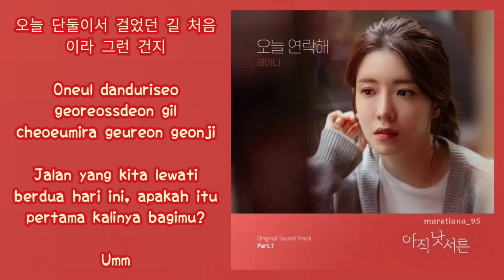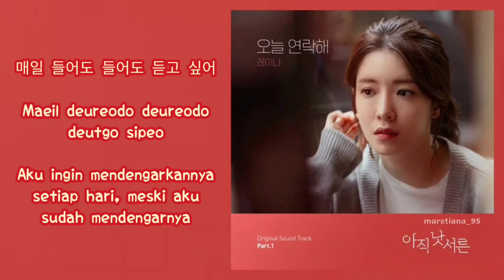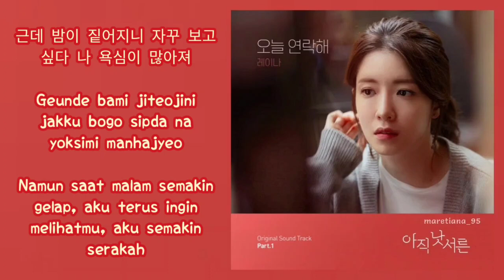Raina (레이나) – Waiting For You (오늘 연락해) Lyrics INDO Not Yet 30 아직낫서른 OST Part. 1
Genre : OST, Ballad
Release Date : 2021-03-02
Language : Korean